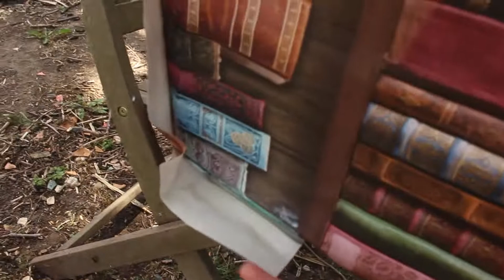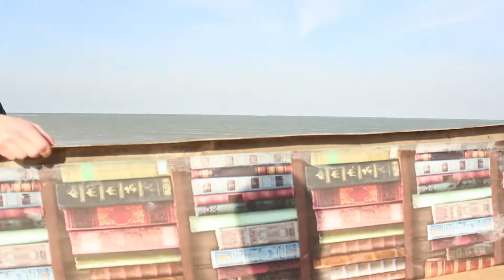bathequality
Baths are boats too.

My Equipment
In Boat Camera